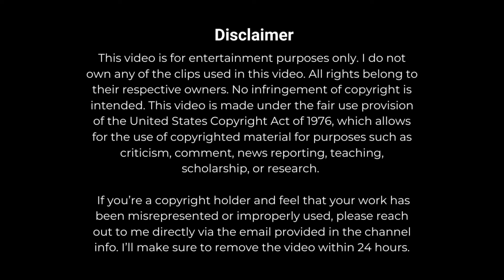Celia, Miharu & the Others Meet Latifa | Spirit Chronicles 2 Episode 4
Anime : Seirei Gensouki: Spirit Chronicles 2 (精霊幻想記２)